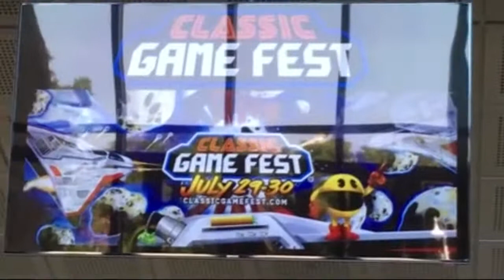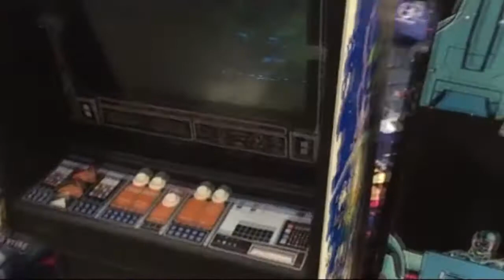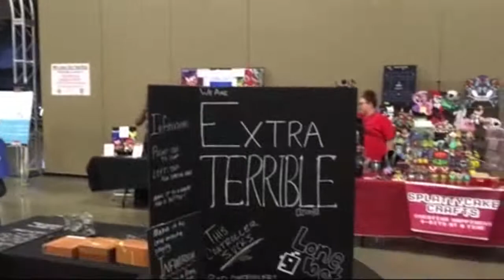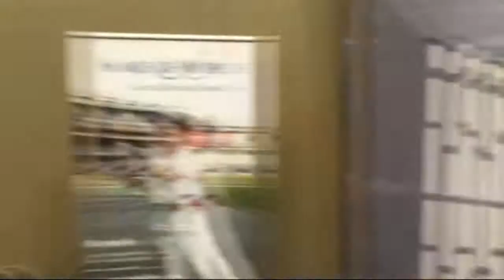Classic Game Fest 2017 Austin Texas!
Game Fest 2017 for all you gamers! Enjoy as I did.